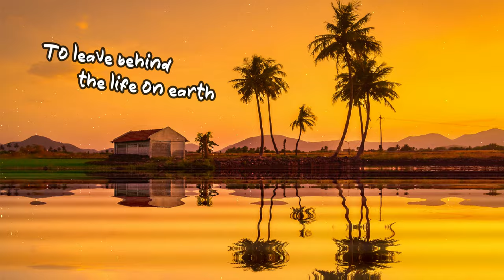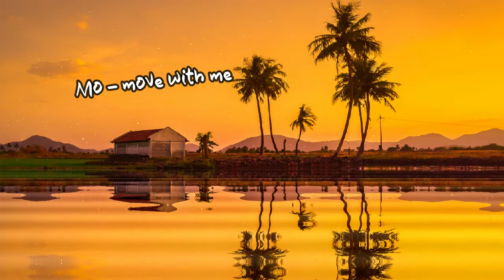Marc Philippe - Pull Up (Lyric Video)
Lyrics:

Main theme:

Pull up
Pull up babe
Pull up
Here on my way

Drop:

Pull Up
Pull up
Mo-move with me
Mo-move with me

Break:

Pull Up
Here on my way to the stars
To leave behind the life on earth
Mo-move with me

I own all Rights of the Musical And Visual Content.